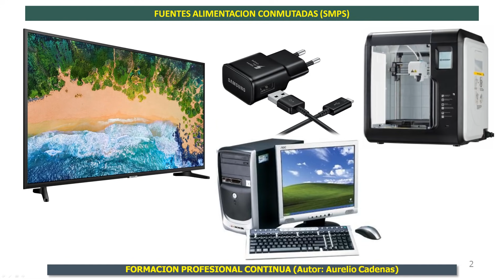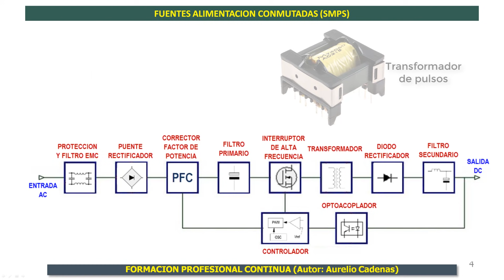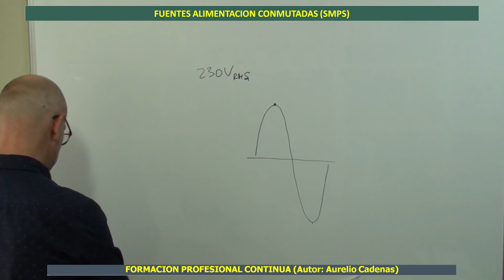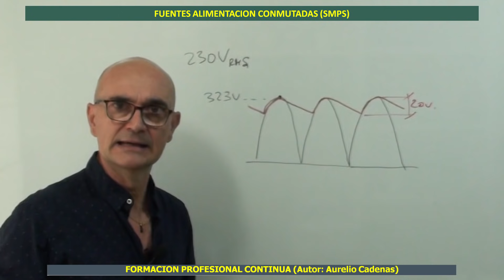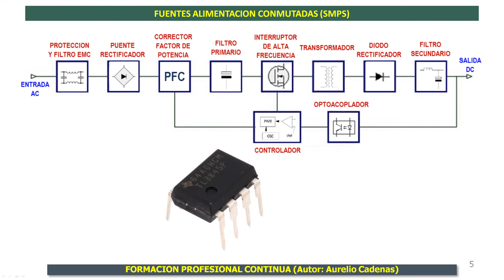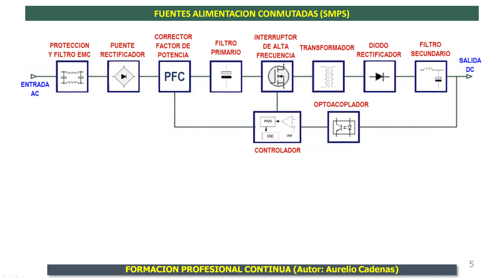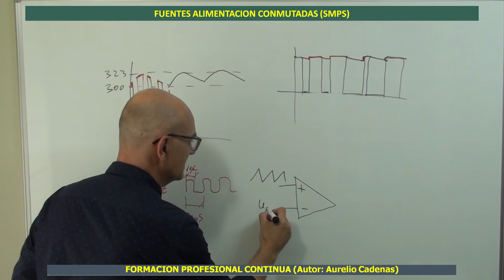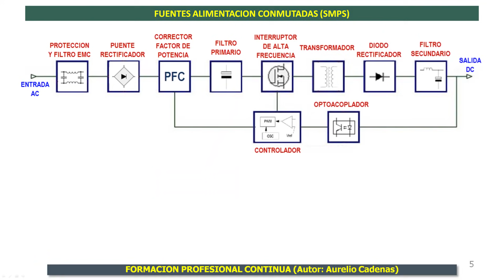Como funcionan fuentes alimentación conmutadas SMPS (Clase 100)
En esta clase te explicaré los diferentes bloques de que consta una fuente de alimentación conmutada SMPS (Switching Mode Power Supply) y la función que cumple cada uno de ellos. En próximas clases iré analizando los diferentes circuitos que conforman dichos bloques, empezando por las más sencillas y terminando por las mas complejas.